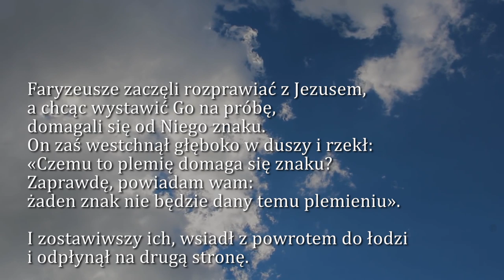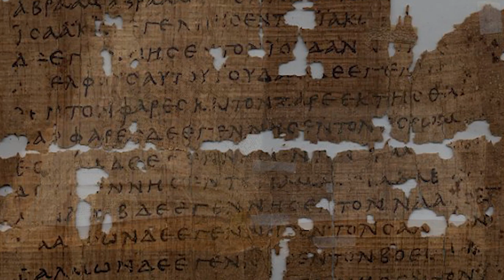Dobra Nowina na dziś | 17 lutego - Poniedziałek, VI tyg. zwykłego